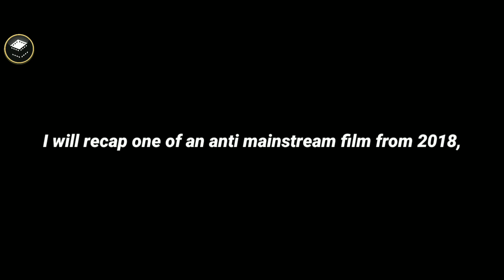Epidemic That Caused Every Parent Want To K1LL Their Children | Movie Recap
Epidemic That Caused Every Parent Want to K1LL THEIR CHILD - Movie Recap | Mom And Dad